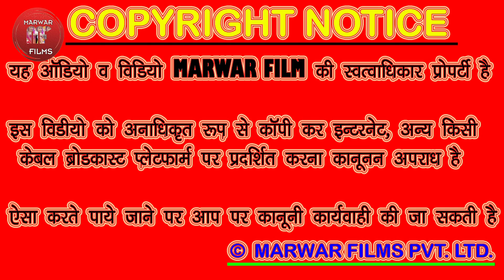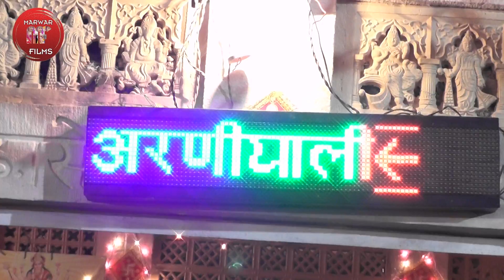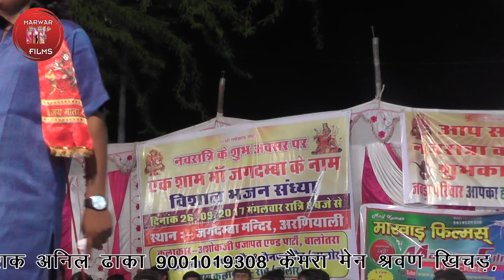"Aavno Padela Maiyya" | Marwadi New Live Bhajan| Latest Rajasthani Songs // marwar film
For Any Type Live Programe & Video Composing.

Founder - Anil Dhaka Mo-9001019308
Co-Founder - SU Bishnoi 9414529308